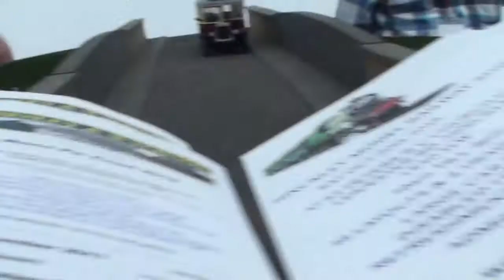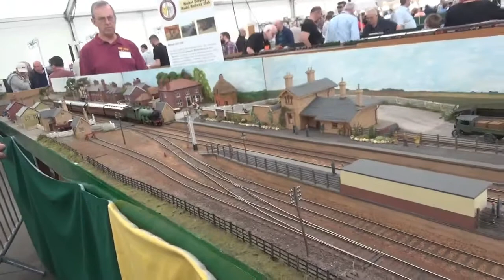Great Central Railway Model Event 2018: Pre Grouping and Big Four Layouts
In the four installment of the GCR Model Event footage we take a look at the Big Four and Pre Grouping themed layouts present during the event